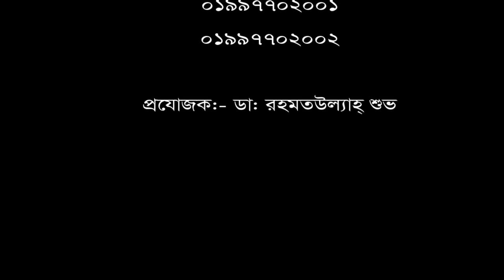৫ বছর ধরে কোমর ব্যথা রোগী চিকিৎসা নিয়ে সুস্থ হয়ে বাড়ী ফিরলেন।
৫ বছর ধরে কোমর ব্যথা রোগী চিকিৎসা নিয়ে সুস্থ হয়ে বাড়ী ফিরলেন।